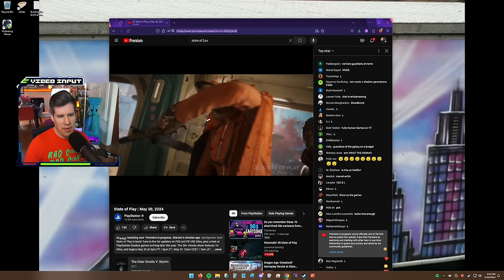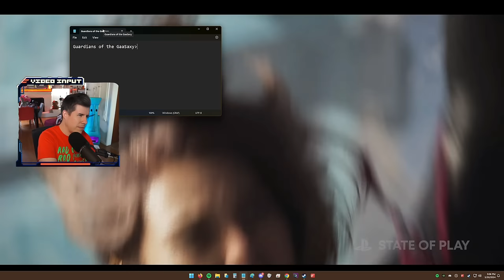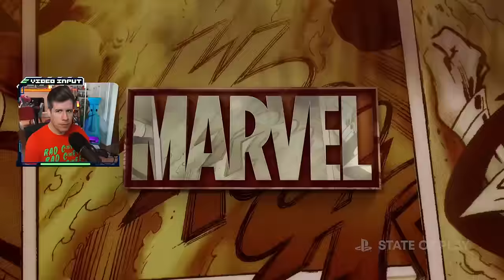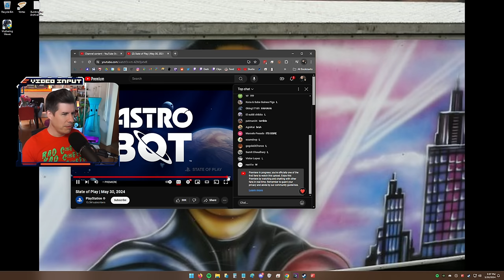Guardians of Wish.com - PlayStation State of Play React